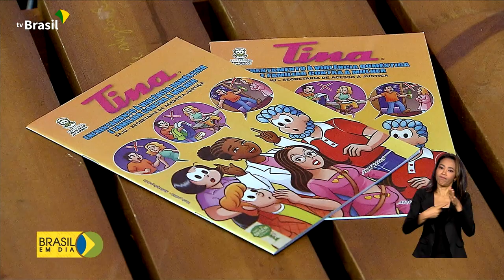Direitos Humanos | Violência doméstica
Lançada revista em quadrinhos da "Turma da Tina” sobre violência doméstica.